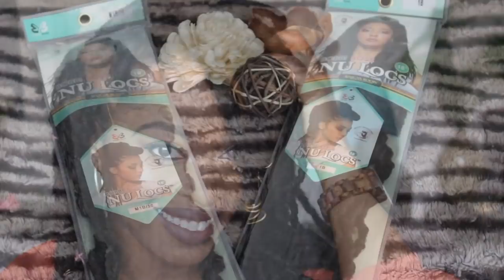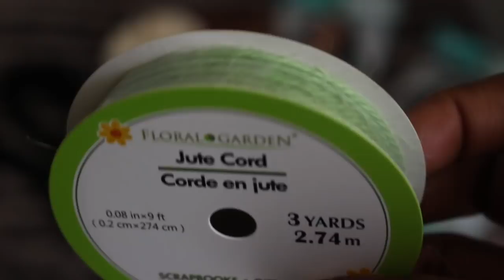EASY Way to DIY Install INDIVIDUAL Crochet FAUX Locs using Knotless Method | NO CORNROWS: Nu Locs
Faux Locs Used:
BOBBI BOSS SYNTHETIC HAIR CROCHET BRAIDS AFRICAN ROOTS BRAID COLLECTION NU LOCS 18"

-I used about 3 1/2 packs. So its best to get 4 packs

Color of Crochet Faux Locs used:
-1B (3 packs) and
- M1B/30  (about 3 or 4

Hair accessories: (Dollar Tree)
-Jute chord
-Floral wire

Colors
-Gianduja Chocolate
-Black Berry

Knotless Method Inspired by Jazz Nicole

Links to previous PROTECTIVE STYLE/Hergivenhair videos:
HOW TO MAKE A FULL WIG WITH A CLOSURE FOR BEGINNERS : My favorite Protective  Style| Start 2 Finish

Chic and Simple HAIRSTYLES for KINKY CURLY Wigs: How to INSTALL | HERGIVENHAIR | Protective Style